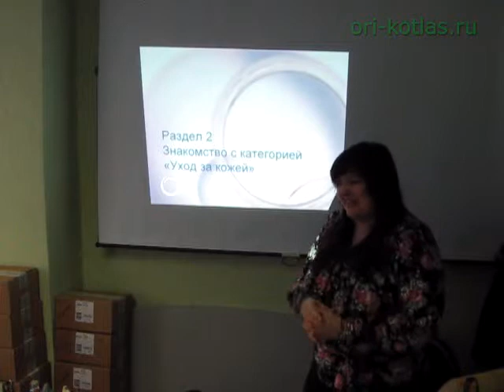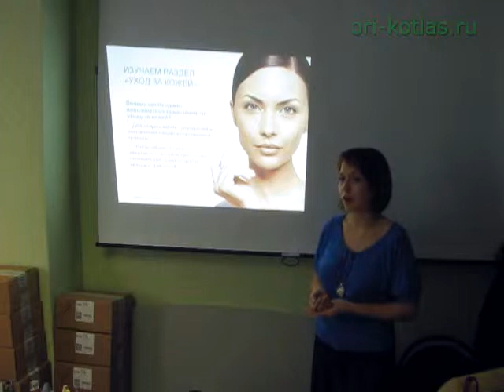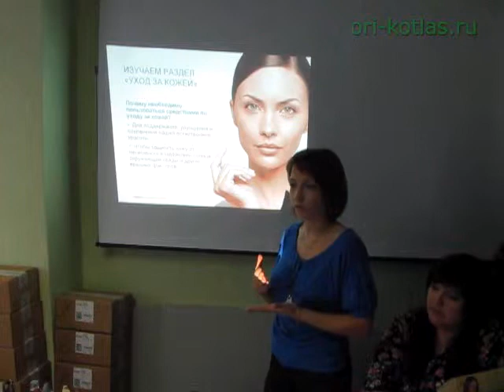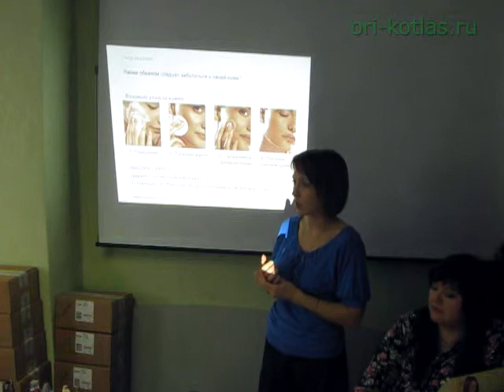Школа по уходу за лицом 19.03.11.Из архива